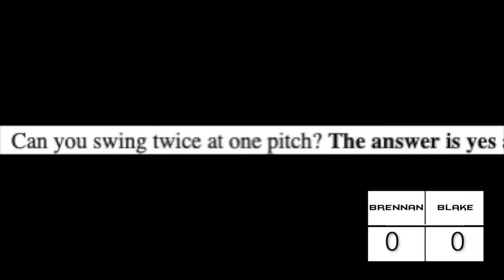BLAKE VS BRENNAN | NO HITTER | ICEBREAKER | BWL WIFFLEBALL !!!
What a game by Blake with the best pitching of the tournament by far !!!